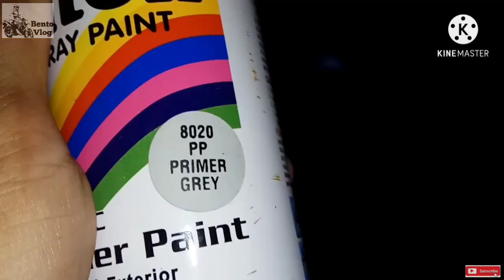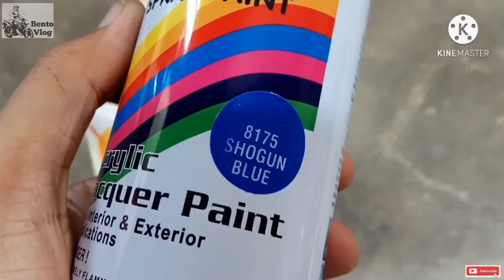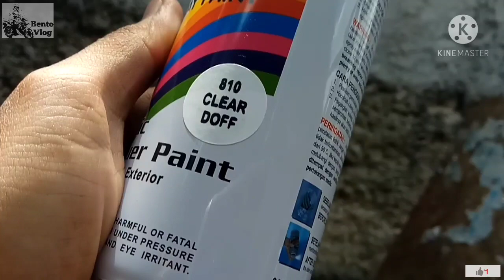Repaint Helm Full Face KYT XR Rocket ala AGV Joan Mir.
repaint helm KYT XR Rocket ala Joan Mir.

video review proses repaint ini hanya sebatas hobi pada bidang pengecatan, hanya untuk pemakaian pribadi dan tidak diproduksi secara masal.

Terimakasih

Bento Vlog